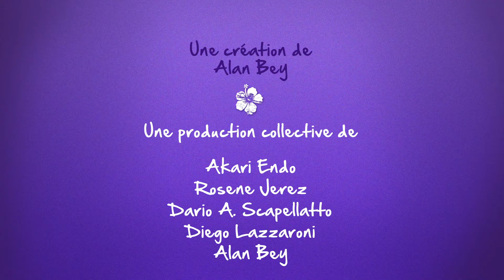Franc Parler Bonus #1 Culture Gastronomique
Akari et Rosene se posent des questions sur le fromage français...

Commente, partage cette vidéo, on compte sur toi !

Et un joyeux anniversaire à Akari ! Aujourd'hui 8 novembre ! yeahhhh